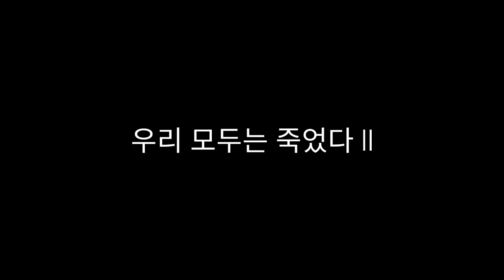Episode 13 | Minato's Fear | THE POWER OF SIX ❀HD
𝐼𝑠𝑎𝑘𝑜𝑟𝑎 𝑖𝑠 𝑎𝑣𝑜𝑖𝑑𝑖𝑛𝑔 𝑡ℎ𝑒𝑖𝑟 𝑒𝑛𝑒𝑚𝑦 𝐾𝑢𝑠𝑖𝑛𝑎 𝑏𝑒𝑐𝑎𝑢𝑠𝑒 𝑜𝑓 𝑡ℎ𝑒 ℎ𝑜𝑟𝑟𝑜𝑟 𝑣𝑖𝑑𝑒𝑜 𝑡ℎ𝑎𝑡 𝑙𝑎𝑠𝑡 𝑡𝑖𝑚𝑒 𝑠ℎ𝑒 𝑤𝑎𝑡𝑐ℎ𝑒𝑑. 𝐴𝑙𝑠𝑜 𝑀𝑖𝑛𝑎𝑡𝑜 𝑎𝑓𝑡𝑒𝑟 ℎ𝑖𝑠 𝑤𝑎𝑡𝑐ℎ𝑖𝑛𝑔. 𝑊ℎ𝑎𝑡 𝑡ℎ𝑒 𝑣𝑖𝑑𝑒𝑜 𝑖𝑠 𝑎𝑙𝑙 𝑎𝑏𝑜𝑢𝑡 𝑡𝑜 𝑎𝑣𝑜𝑖𝑑 𝑓𝑟𝑜𝑚 𝑡ℎ𝑒𝑖𝑟 𝑒𝑛𝑒𝑚𝑦?